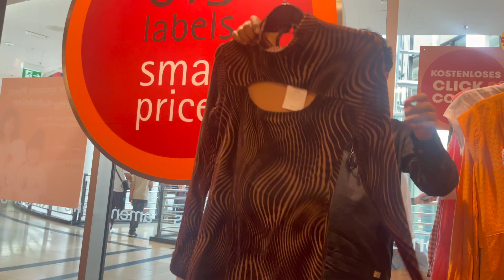Sweet Surprise Bday me | Flying Germany Vlogs Smita | Indian Lifestyle Vlogger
Welcome to Our Family 🙏🏻., Vlogger Smita in Germany ki or se Swagat karte hai aapka hamare Channel "Flying Vlogs" me 🙏🏻. If you wanted to flying abroad to germany or moving to Germany, this channel is definitely helpful. Here is Smita vlogger and Family - I, Bhaskar and Rishit, this channel is about Germany life Vlog. We make Indian lifestyle vlog video and how we Indian family living in Germany and try to show day to day Indian family life in Germany and to give Germany information in hindi language for people want to come to Germany. Welcome again in our daily life hindi vlog in Germany Channel.